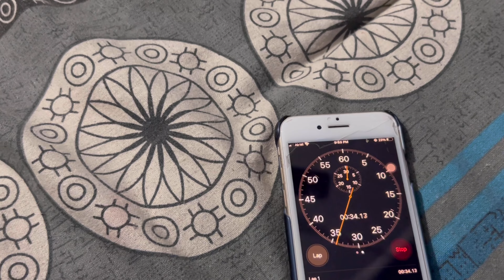10000 ke liye🥵 5 mint ki Jagha 25 minute 🥵tk kuch nahi khaya.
Keep Support.